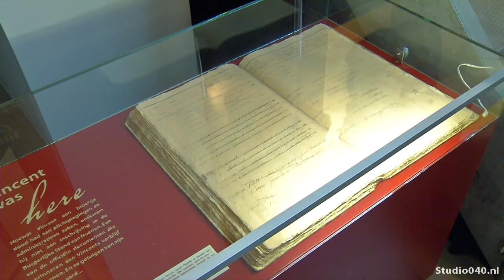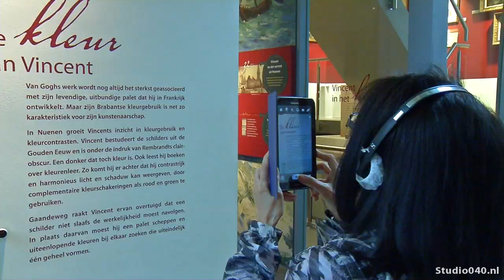Internationale toeristen overspoelen Vincentre in Nuenen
Wekelijks bezoeken buitenlandse toeristen Nuenen. Ze arriveren met de bus bij het Vincentre museum en komen uit Amerika, Azië en Duitsland om kennis te maken met het leven van Van Gogh. Een behoorlijke mijlpaal voor het dorp.

[url=1]Het museum[/url] is tevreden met de hoeveelheid bezoekers. In mei van dit jaar was het aantal buitenlandse bezoekers zelfs 50% van het totale aantal, volgens directeur Simone van der Heiden.

Ook de ondernemers in Nuenen zijn blij met het bezoek uit buitenland. Voor bijvoorbeeld de horecazaken in Nuenen zijn de toeristen een groot voordeel.